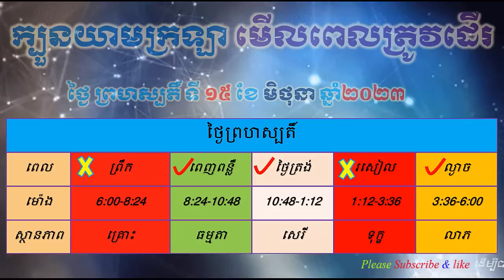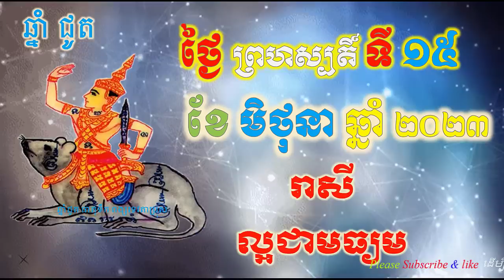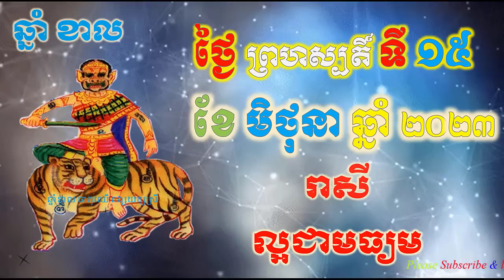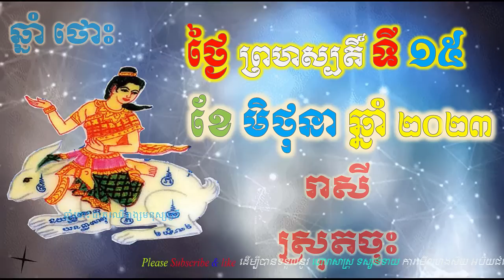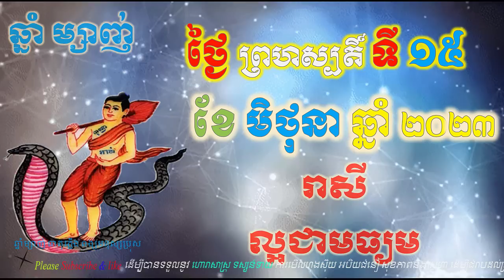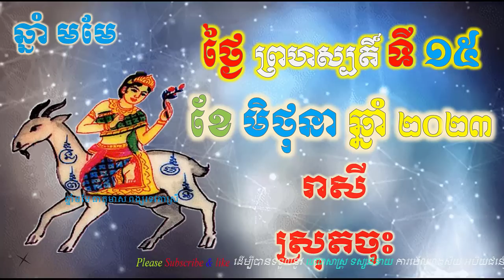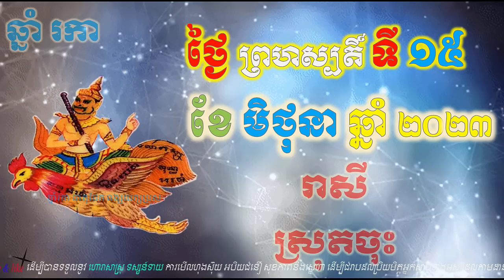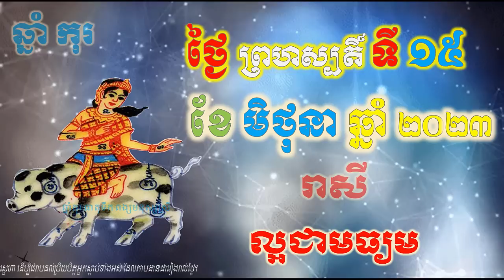ហោរាសាស្រ្តប្រចាំថ្ងៃ,ថ្ងៃព្រហស្បតិ៍ ទី១៥ ខែមិថុនា ឆ្នាំ២០២៣, horoscope daily 2023 by ep soheng